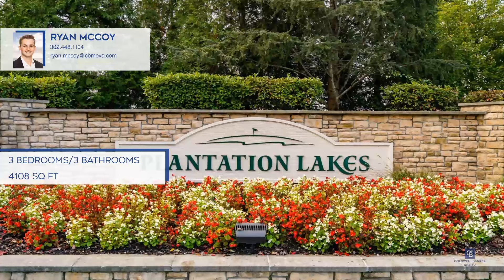29468 Glenwood Drive Millsboro, DE | ColdwellBankerHomes.com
29468 Glenwood Drive, Millsboro, DE

Coldwell Banker

ColdwellBankerHomes.com

This stunning three bedroom, three bath single-family home in the highly sought-after Plantations Lakes community offers the perfect blend of luxury living and natural beauty, without the golf fee! Venture inside to discover an open and airy floor plan featuring spacious living areas, a gourmet kitchen, and high-end finishes throughout. The generously sized primary bedroom is a true sanctuary, complete with an ensuite bathroom that has a walk-in shower and separate tub and a walk-in closet. The upstairs of this home has two additional bedrooms and another full bathroom.  Downstairs, you have plenty of space for all of your guests! The basement of this home has a large finished great room, a full bathroom, and additional storage space. Enjoy the sunshine on the screened-in back porch while your dog roams free in the fenced-in backyard! Located in a premier golf course community, this home offers unparalleled access to world-class golfing and amenities, including a clubhouse, swimming pool and a fitness center. Close to Millsboros shops, and restaurants and just a short drive to Delawares beautiful beaches. With three bedrooms and three full baths, this home is ideal for those who desire extra space for guests. Dont miss the chance to make this Plantation Lakes gem your own. Schedule a showing now and experience the perfect blend of luxury and relaxation!